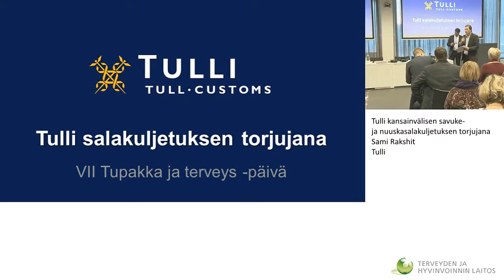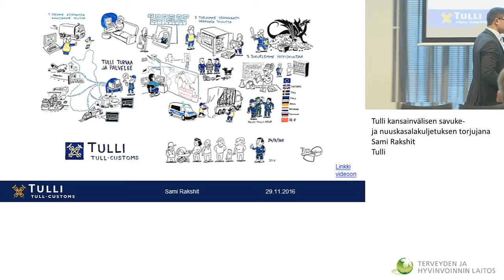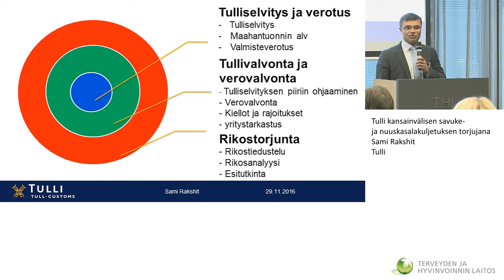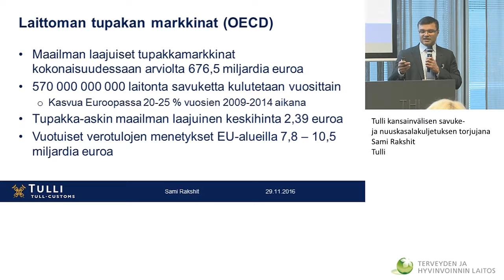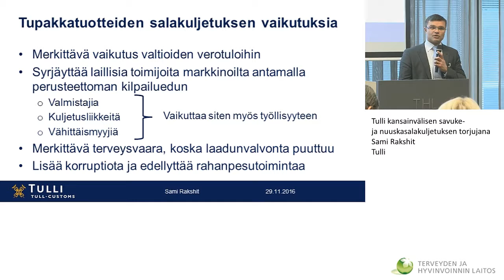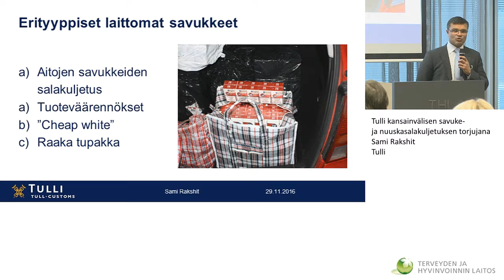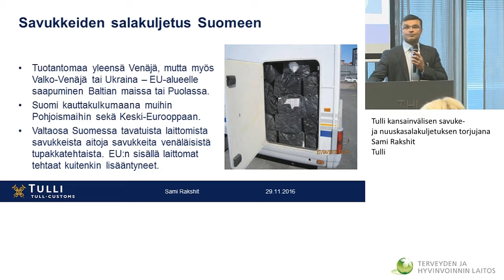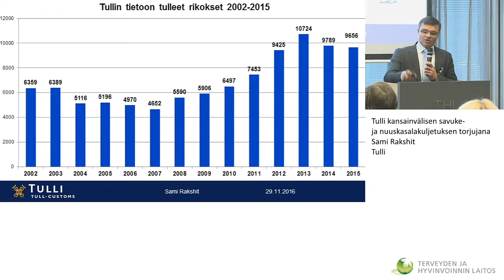Tulli kansainvälisen savuke- ja nuuskasalakuljetuksen torjujana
Valvontajohtaja Sami Rakshit, Tulli